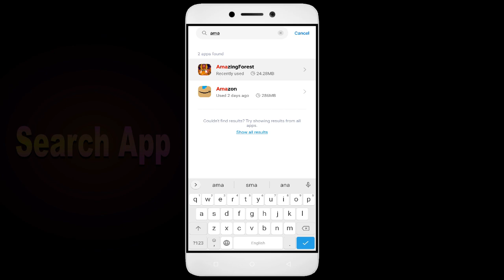How to Fix Amazing Forest Auto Close | Keeps Hanging | Freezing | Lagging Issue Solve in Android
Are you tired of your Amazing Forest app not working correctly? Does your app keep freezing, hanging, or closing down automatically? Don't worry, we've got you covered. Check out our video, learn from our ultimate guide, and bid farewell to all your Amazing Forest app issues. But the good news is that it's fixable, and in this video, I'll guide you step by step on how to fix it.

1. Force stop the app.
2. Restart the phone.
3. Check app permissions.
4. Keep your apps updated
5. Clear cache.

Fix Amazing Forest not open problem,
How to fix Amazing Forest all problems solve,
How to fix Amazing Forest not working problem in android phone,
How to fix Amazing Forest app not open problem in android phone,
Fix Amazing Forest not working in android,
Amazing Forest all problems solve,
Amazing Forest not responding,
How to fix Amazing Forest keeps stopping error in android mobile,
How to Fix Amazing Forest App Black Screen Error Problem Solve in Android & Ios
How to Fix Amazing Forest App Loading Problem in Android
How to Fix Amazing Forest App Loading Problem in IOS
How to Fix Something Went Wrong and the Service Failed to Start Error in Amazing Forest App.
How To Fix Unfortunately Amazing Forest App Has Stopped Error Problem in Android Phone.
How to Fix Solve Amazing Forest App Not Working | Not Opening | Not Open | Loading Solve Problem in Android & Ios
Amazing Forest not working today,
why Amazing Forest is not working in my phone,
Amazing Forest game not starting,
Amazing Forest not starting,
Amazing Forest failed to load server list,
How To Fix Amazing Forest App not working | Not Open | Space Issue | Keeps Crashing Problem.
Amazing Forest App (Auto Close) Automatically
Amazing Forest app freezing issue in Android
Amazing Forest app Keeps Hanging issue in Android
Amazing Forest Keeps Lagging issue in Android.